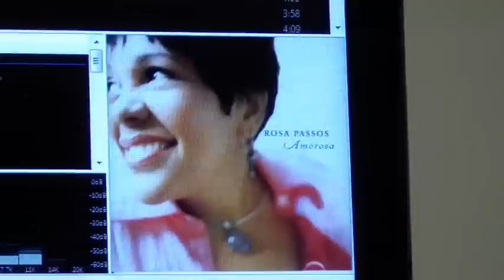FiiO E7 + E9 tocando com Edifier E3100 (2.1)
Este é meu pequeno "setup" na minha estação de trabalho.  Uso os FiiO não somente para escuta com fones de ouvido, mas também como préamplificação (sendo E7 na função DAC e E9 como préamplificador) para alimentar meu conjunto Edifier E3100.  O video evidentemente não consegue reproduzir fielmente a qualidade, mas ela é surpreendente.  Só ouvindo para acreditar. :)